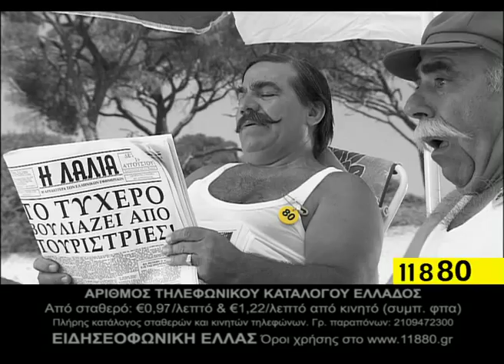11880 TYXERO ETSI KI ETSI.mpg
11880 ΚΑΜΠΑΝΙΑ "ΤΟ ΤΥΧΕΡΟ" - "ΕΤΣΙ ΚΙ ΕΤΣΙ"